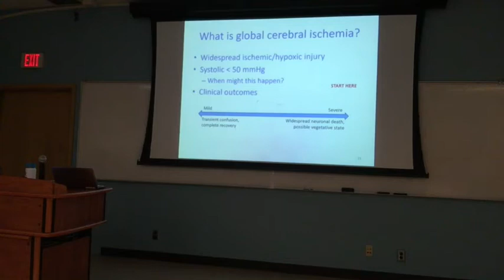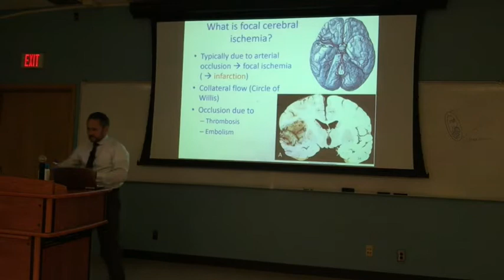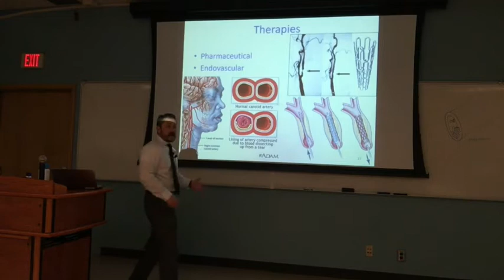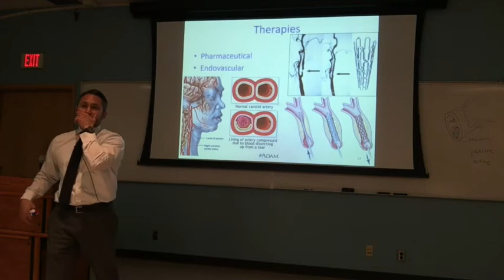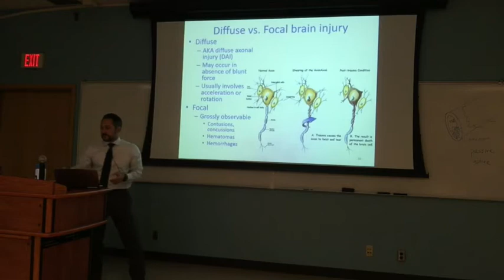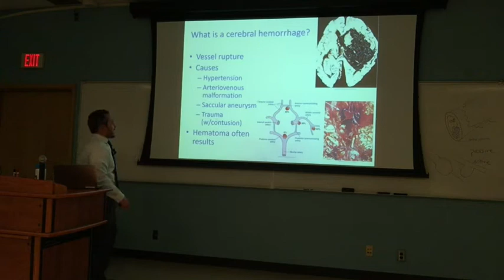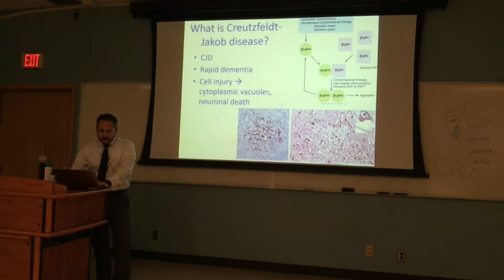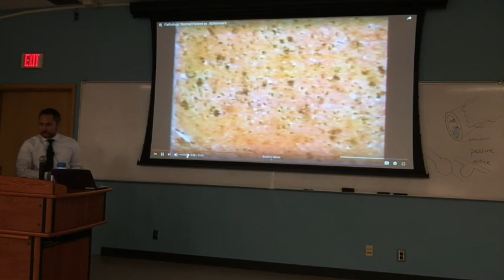S20 Path Nervous System Diseases 2of3